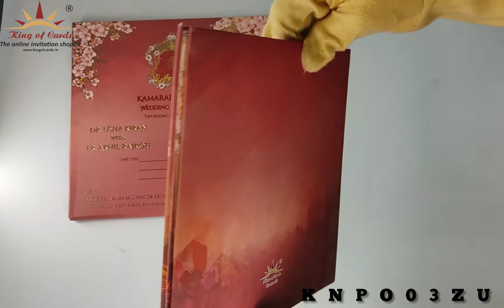Invitation Card - KNPO03ZU